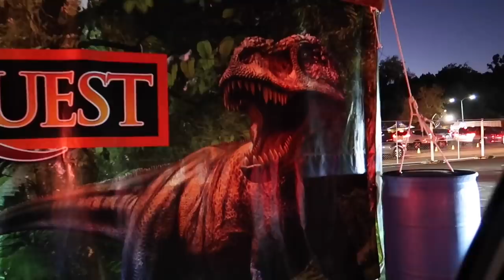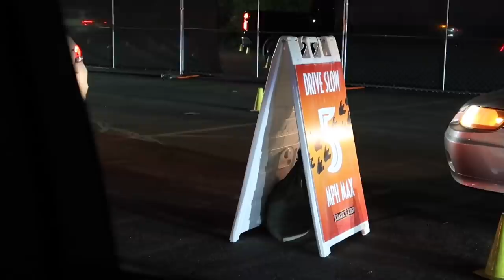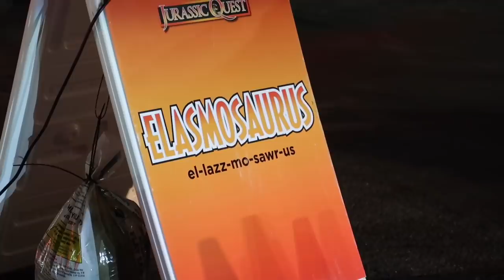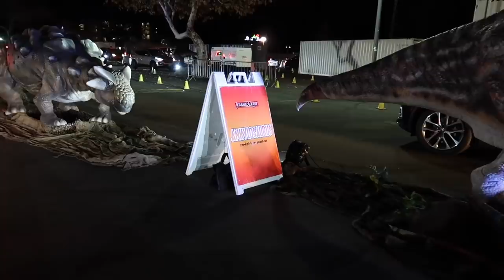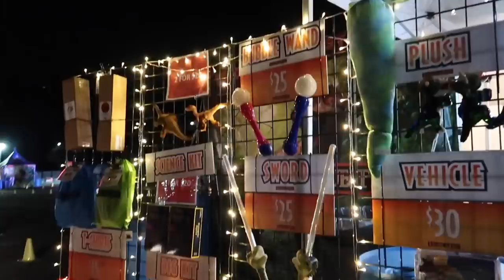Jurassic Quest Drive Thru Experience at Pasadena Rose Bowl - Hundreds of Full Size Moving Dinosaurs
Jurassic Quest Drive Thru Rose Bowl January 2021

Spencer and Katie’s Channel
YouTube.com/BestLife&Beyond